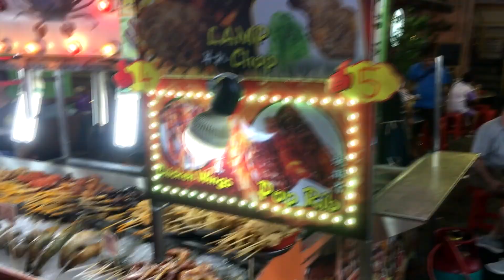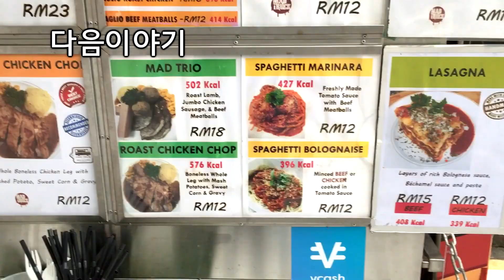우리집 수영장, 에어비앤비 주인의 하루일과 🌴말레이시아 VLOG 🌍외국생활#3ㅣ국제부부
안녕하세요 저희는 루마니아🇷🇴&한국🇰🇷 국제부부입니다.
시청자분들 항상 좋은 일만 있으시길 바랍니다! 💑